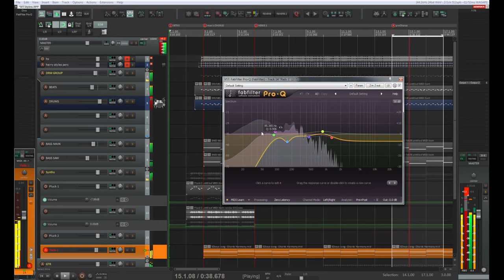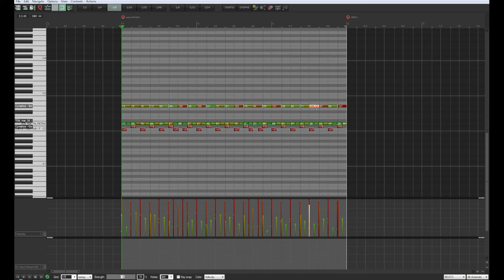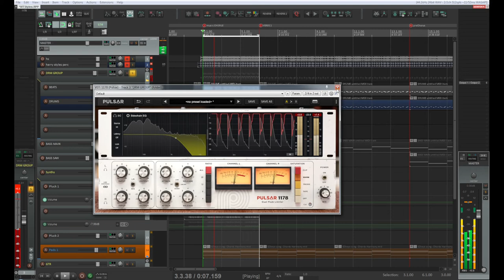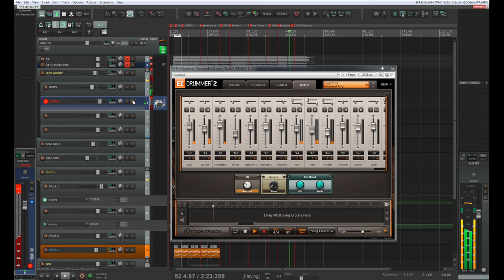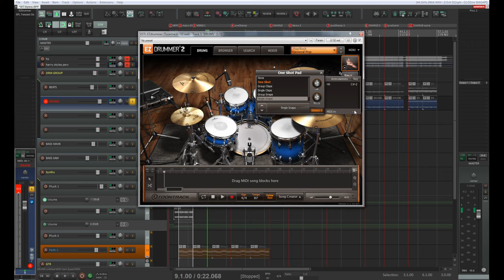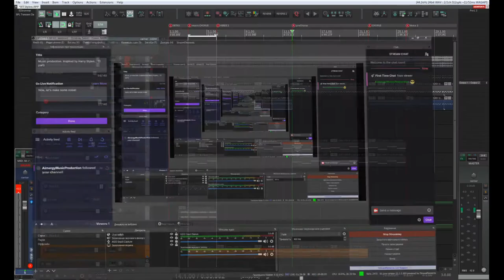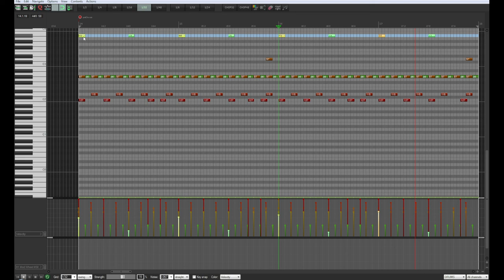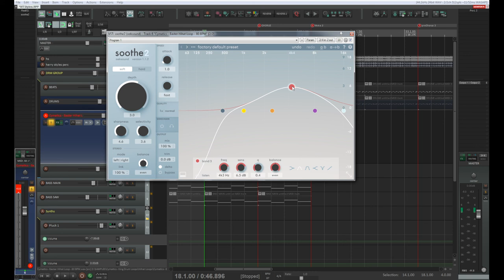Producing track inspired by Harry Styles - As it was part 3 (arrangement)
👉🏼На карту (в Україні) – 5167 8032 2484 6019